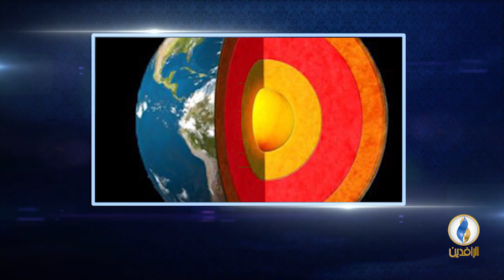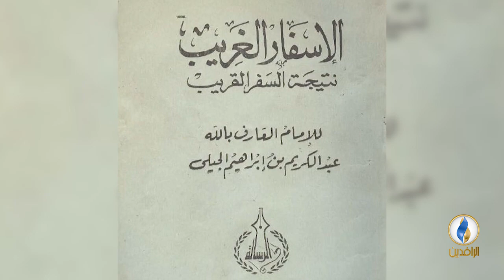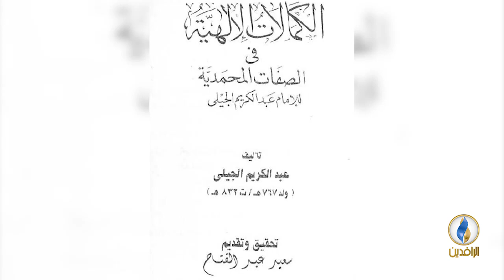أعلام_من_العراق | الحلقة - 34 - عبد الكريم الجيلي